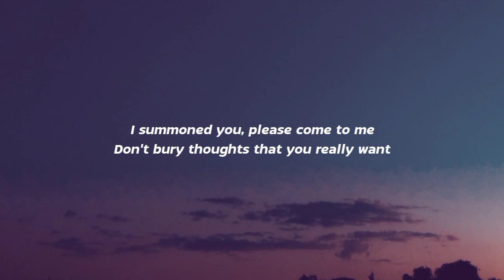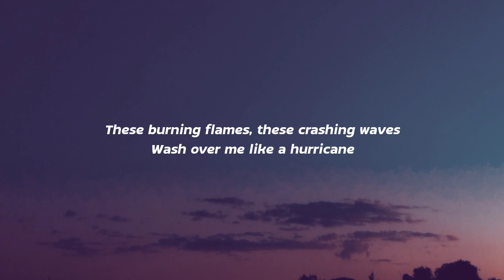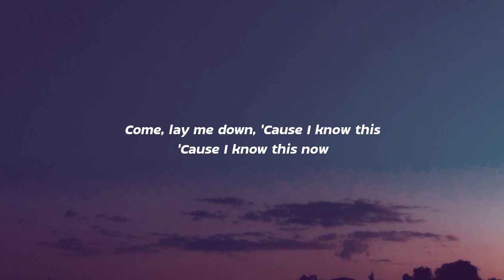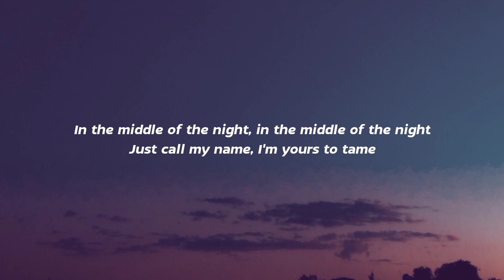Elley Duhé - Middle of the Night (Lyrics/Song)